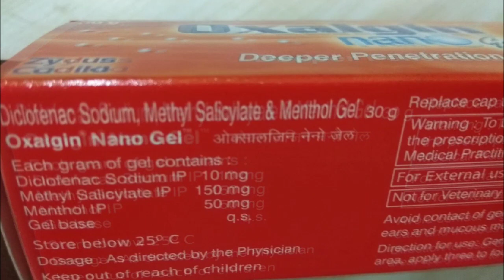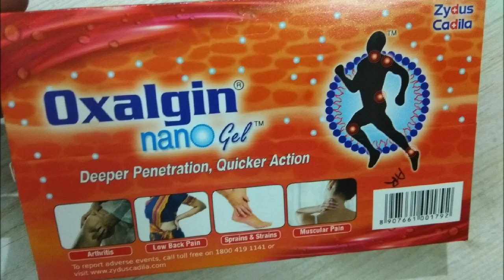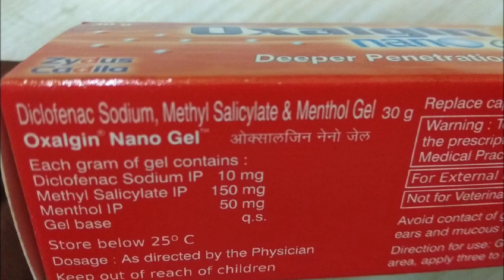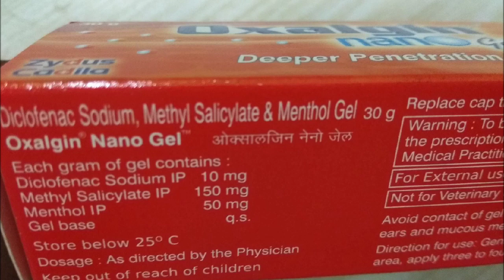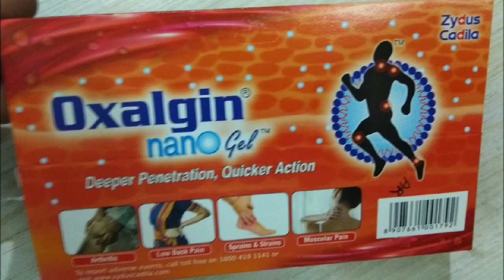दर्द को दूर करने के लिए सब जेल बाम का गुरु। इसके आगे सब बेकार है । Oxalgin Nano Gel 🔥🔥।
हेलो दोस्तो आज के इन वीडियो में  बात करने वाले है Oxalgin Nano Gel के बारे में जोकि दर्द जैसे सिकयतो को दूर करने में खास दवाई है जोकि अगर आपको किसी भी तरह के दर्द को दूर करने में खास क्रीम इस वीडियो में हम बात करने वाले है Oxalgin Nano जेल के बारे इसके फायदे और इस्तेमाल करने का तरीका के बारे में